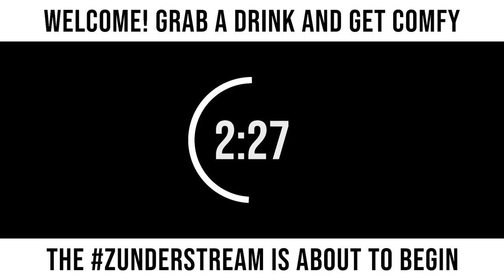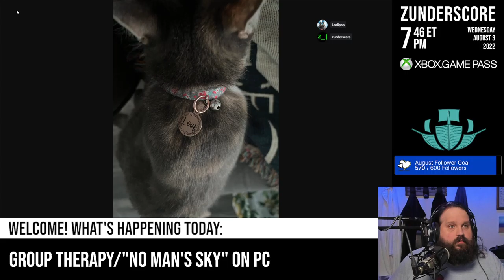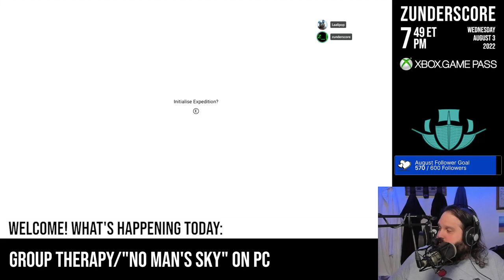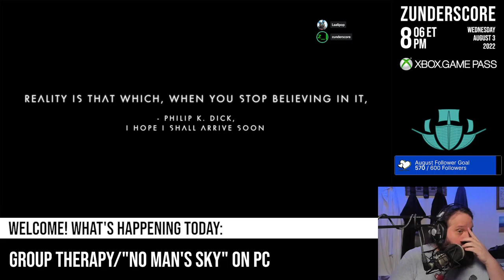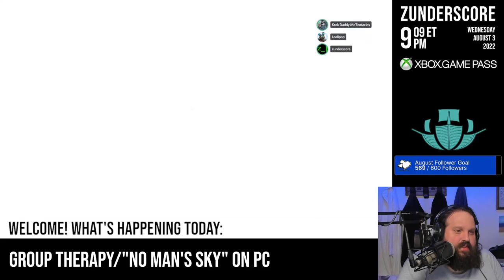zunderstream Show Archive - 2022-08-03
🎬: "Beautiful freighter update and group therapy mentalhealth | !youpick !fleet !merch zunderstream"